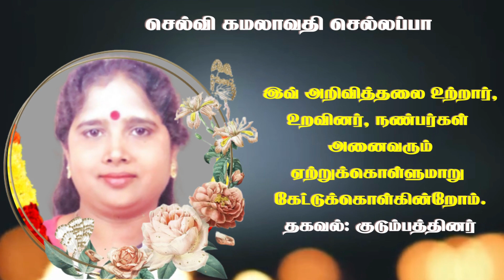Miss Kamalavathi Sellappah | RIP | Navanthurai | France |Marana arivithal|Death announcement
தகவல்: குடும்பத்தினர்

தொடர்புகளுக்கு

நன்றி.